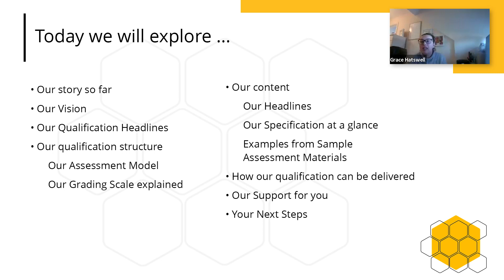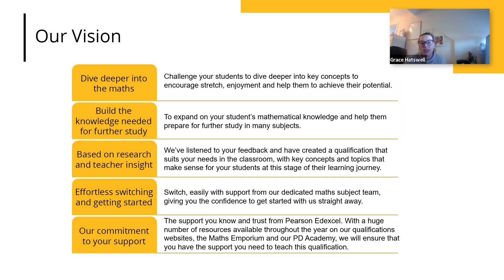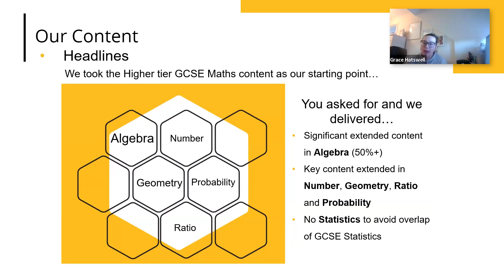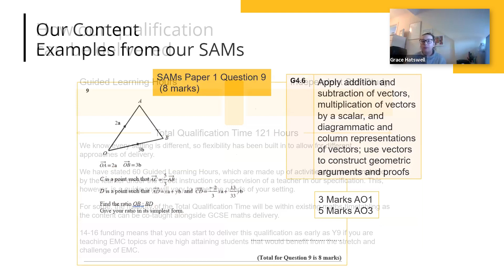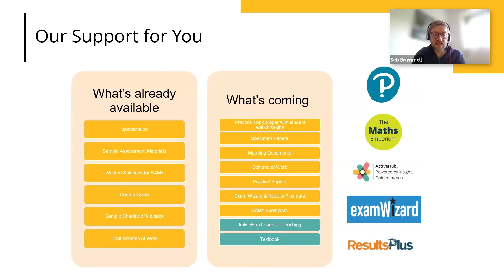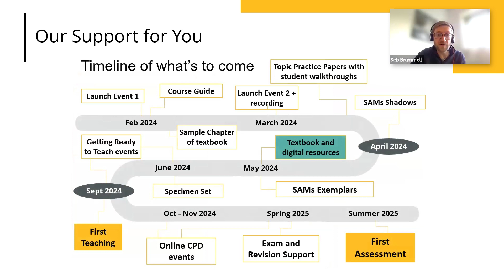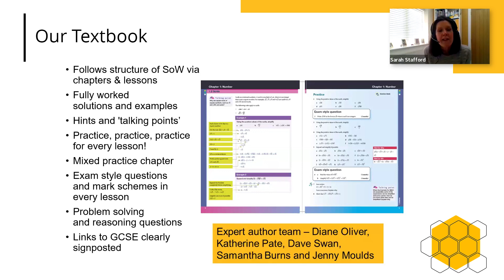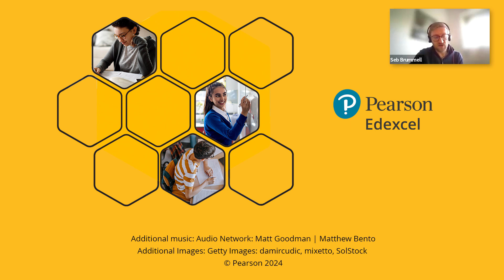Pearson Edexcel Level 2 Extended Mathematics Certificate - Official Launch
This is our official launch event for our brand new qualification, the Level 2 Extended Mathematics Certificate. In this event we will be guiding you through the course and giving details on the key decisions we made in order to bring you the perfect qualification for extending your GCSE Maths students and preparing them for further study.